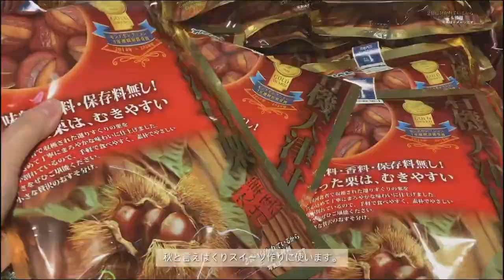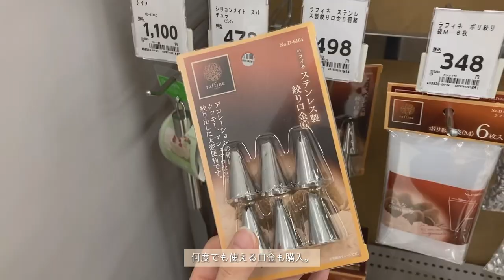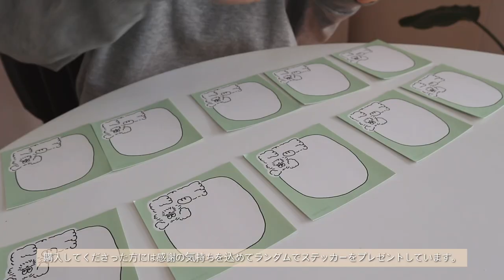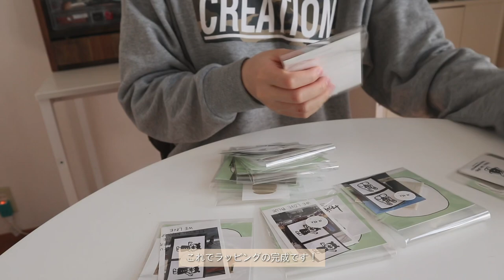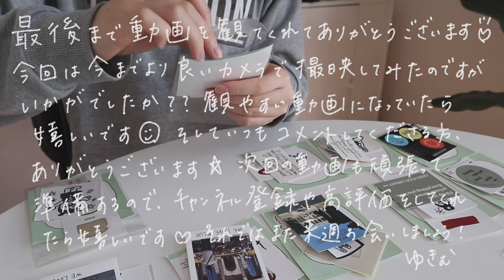SUB)料理してたくさん食べる、家でアクセサリー作り、土鍋で作る牡蠣の炊き込みご飯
こんばんは、ゆきむです。
動画を観てくれてありがとうございます・
今回はちょっと良いカメラを使って撮影してみましたがいかがでしたか？
楽しんでいただけていたら嬉しいです、
寒さが深まってきたので土鍋が大活躍しました！
コメントもお待ちしています、ではまた来週お会いしましょう！